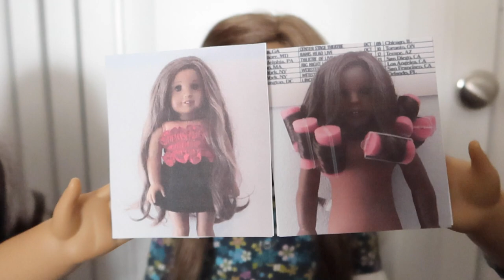Fixing up 5 American Girl Dolls!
hope you enjoyed this quick little video showing the process of cleaning up these dolls! i am so so happy to finally have kanani and jess! i am thinking of selling nicki and elizabeth (and i plan on gifting mia to relative since i already have mia!) but in the meantime, i plan on making some videos with them before i give them away so stay tuned ahhh!!